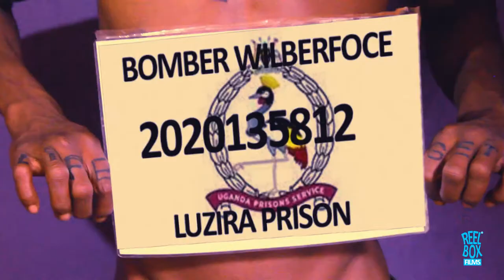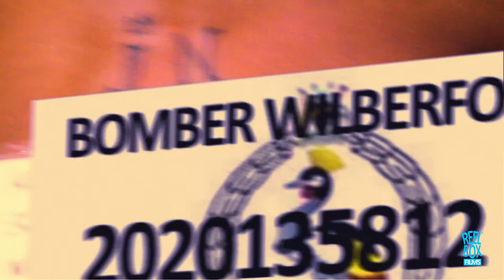Bomber Wilberforce - Ekomera (official Audio) [ Latest Ugandan music 2021 ]